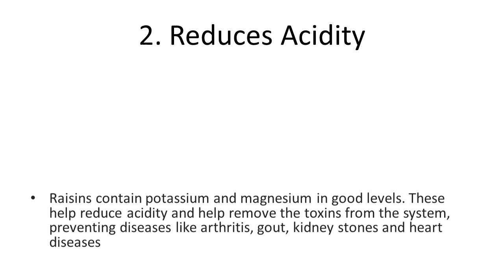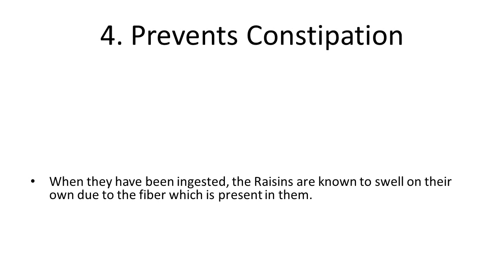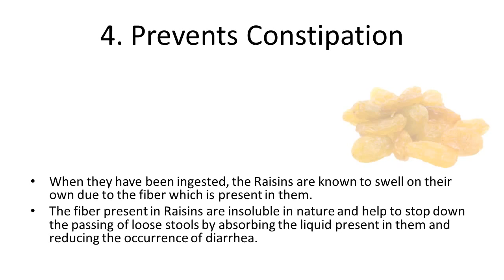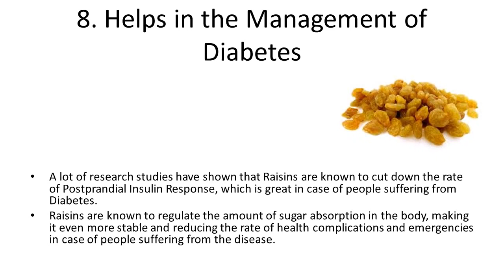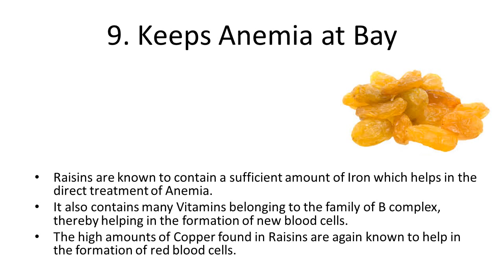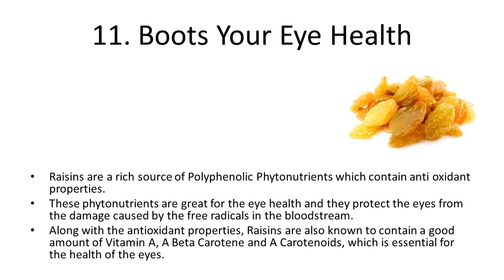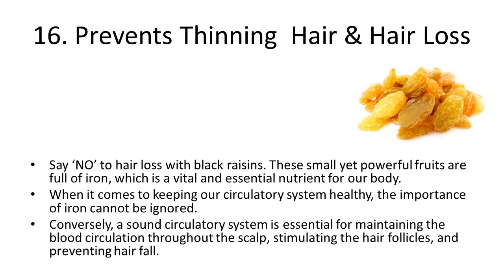Top 10 Health Benefits and Advantages of Eating Raisins Kishmish